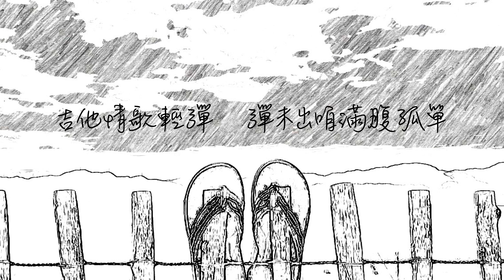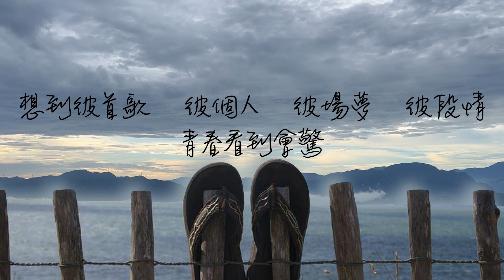【一腳淺拖】歌詞版 張宇Phil Chang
每次聽這首歌，我就會想起他那時在民歌餐廳唱歌的樣子。好久之後的第一次探班，他帶我在餐廳外面叫兩碗滷肉飯加一碗雞腿湯，然後慢慢地把雞腿肉剝下來給我吃，老板見了在一旁賊賊地笑著說：「女朋友來才捨得點雞腿喔？！」後來才知道，平常他為了省錢，總是在趕場唱歌前點一碗滷肉飯胡亂地扒著…..

每次聽這首歌，就想起他那群在民歌餐廳認識的朋友，不會細說心事，也不探問隱私，無事維持安全距離，有事又可以兩肋插刀。不管是為了賺錢還是興趣？只要在一起唱歌，就有一種不必思考未來，不必計較得失的快樂…..

每次聽這首歌
你想到了什麼？
又想到了誰？

►一腳淺拖（收錄於1996年4月發行/消息）
作詞：武雄  作曲：張宇

獨夜無伴　又擱來到
離別的所在等候
想到彼首歌　彼個人
彼場夢　彼段情
悲歡不堪回頭
彼陣時機來到
咱來結做患難之交
但是咱相信
有一日一定會出頭

憑著歌聲　努力奮鬥
在台北街頭打拼
每晚攏唱甲滿身汗
咱不驚手彭泡
一攤拼過一攤
吉他情歌輕彈
彈未出咱滿腹孤單
像落魄江湖
無稀罕的一雙淺拖

彼一暝　咱咒詛欲分開
無成功免見面免通知
你嘛想未到我嘛想未到
攏嘛想未到　愛等何時
最後咱領出所有的錢
一條歌配米魯飲一暝
你嘛不願哭　我嘛不願哭
攏嘛不願流出男性的珠淚

獨夜無伴　三更暝半
在台北街頭拖磨
彼場夢　彼段情
青春看到會驚
吉他共款繁華
彈未出咱彼條情歌
像相過虛華
無成雙的一腳淺拖